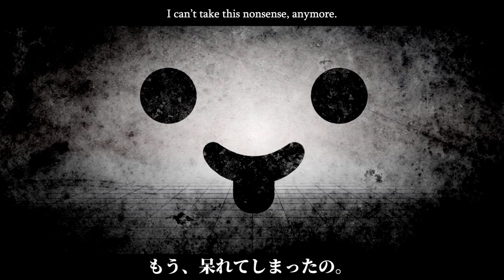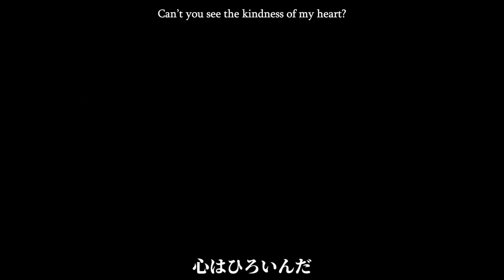【Ninezero】PINK (English Version)【Synth V Studio Pro】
Original: Maretu Ft. Hatsune Miku
English Translyrics : MICCHI & Karasuhana

UST : Mimisan15

Vocal : Ninezero
(Feng Yi, Mai, Qing Su, An Xiao, Yuma)
Also known as, "Kalfina having too much fun with Ninezero's Vocal Pack."

I needed Ninezero to yell some more, so I did this. Then I heard all the cool call outs he has in his Vocal Pack, and incorporated them into the song, somewhat. AND THEN, I thought, why not try and cram as many Synth V singers as I could? And then I did. Turned out well enough, I suppose!

This cover just kind of made me come to the realization that Synth voices have sure come a long way. I mean, now we have a Porter Robinson Vocaloid named Po-uta. What even is 2023? Goodness.

...Was gonna buy him, but ended up pre-ordering Jun instead, I HAVE ISSUES.

(Judge me on my trashy takes, and some updates!)

(For the stuff that didn't make it.)